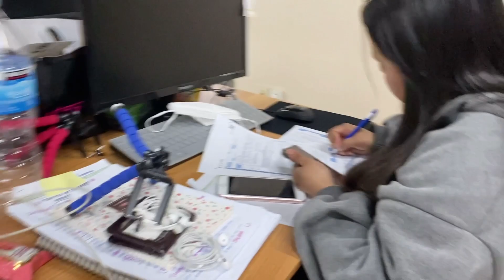Line Phone Job in South Korea - ফোন কোম্পানিতে জব